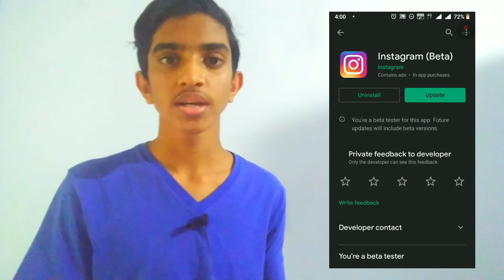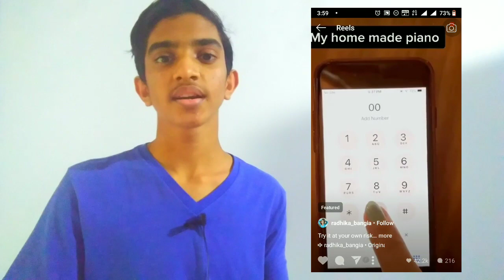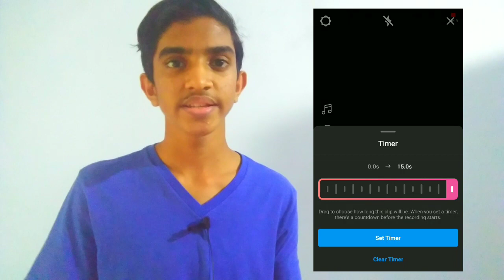TIKTOK ന് പകരം INSTAGRAM REELS 💖🔥| NEW INSTAGRAM FEATURE |N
Welcome To Set Vlogs. Today I am going to share about new instagram update. instagram reels. tiktok competitor . so i hope you all like this and subscribe to my channel. i will upload technology and lifestyle vlogs daily at 5 pm so i hope support all.

For ( PAID PROMOTIONS & OTHERS)

1)How to get reels
2)How to get instagram reels
3)Instagram tiktok update malayalam
4)Tiktok on instagram malayalam
5)Instagram reels option malayalam
6)Latest instagram reels